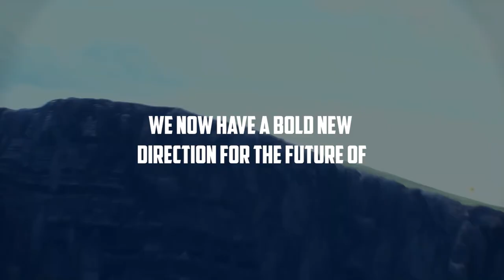The Murder of Sonic the Hedgehog Official Trailer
It's Amy Rose's birthday, and she's hosting a murder mystery party on the Mirage Express! When Sonic the Hedgehog becomes the game's victim, everyone is off to get to the bottom of things. However, something feels a bit off - is this really an innocent game or is something more sinister afoot?

Join the colorful cast of the Sonic the Hedgehog series in an exciting new adventure!

New & familiar faces
Interrogate some of your favorite characters as you figure out what happened to Sonic. Play as a new character who is starting their first day working on the Mirage Express, and meet the kind Conductor who is finally retiring from his long run with the train!

All aboard!
Immerse yourself in the sights and sounds of the Mirage Express, featuring fully hand-drawn landscapes and characters.

Canon or Headcanon?
You know what they say: everything is canon*.

*This is not a Sonic Team title, but we strongly believe in the power of headcanon!
System Requirements
Windows
macOS

    Minimum:
        Processor: 2.0 GHz Core 2 Duo
        Memory: 2 GB RAM
        Graphics: OpenGL 2.0 or DirectX 9.0c

ⒸSEGA. SEGA is registered in the U.S. Patent and Trademark Office.